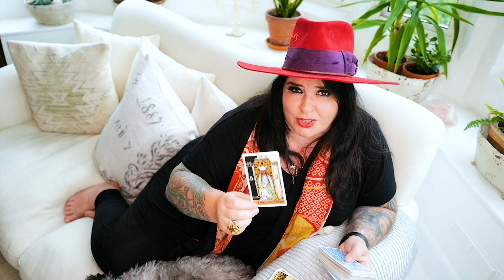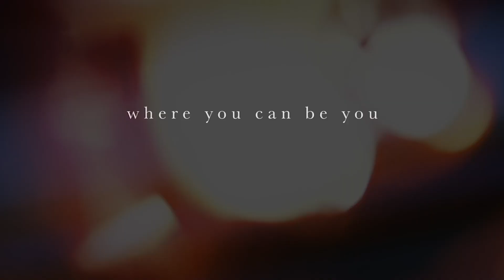Aquarius Weekly Astrology Horospcope 22nd June 2020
23 Jun 2020 NEPTUNE RETROGRADE IN PISCES (2nd)
25 Jun 2020 VENUS DIRECT IN GEMINI (5th)
25 Jun 2020 MERCURY RETROGRADE IN CANCER TRINE CERES IN PISCES (6th to 2nd)
27 Jun 2020 MERCURY RETROGRADE CONJUNCT VESTA IN CANCER (6th)
28 Jun 2020 MARS ENTERS ARIES (3rd)